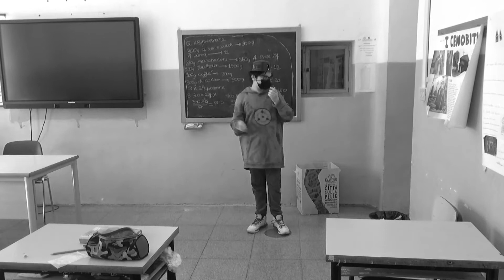Classi sezione D (Secondaria) Cinema “Stairway to heaven” I. C "N. TOMMASEO" - Torino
Referente: Prof. Emiliano MINERVINO
Tratto da: ADOTTA LA SCUOLA 2021